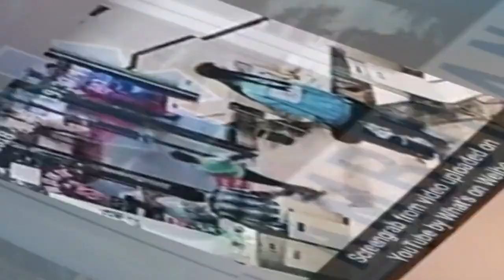Chinese Woman Nearly Dies After Injecting Fruit Juice To Stay Healthy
In a bizarre case, a woman in China nearly killed herself after self injecting liquidised fruit    a concoction of 20 fruits    in her effort to stay healthy, the media reported